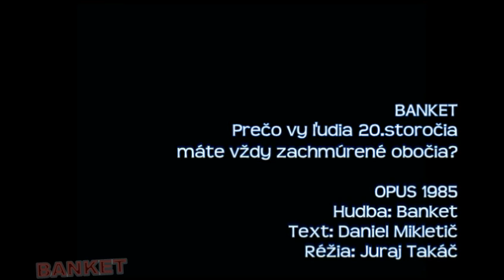BANKET Preco vy ludia XX storocia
remastered 2009